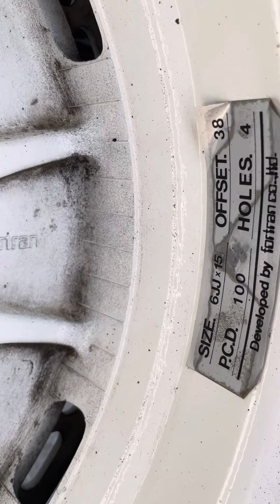ホンダ asso アッソ CRX